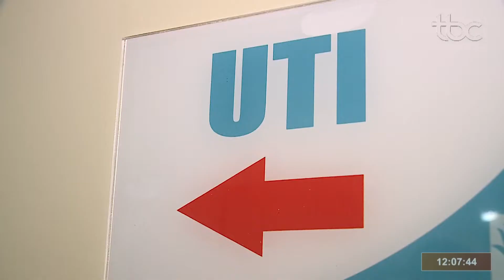TBC 1 | ASSOCIAÇÃO DE HOSPITAIS RECUA E AFIRMA QUE AINDA HÁ LEITOS DE UTI PARA CORONAVÍRUS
Data de veiculação: 22/05/2020
Apresentadora: Eva Taucci
Repórter: Kamylla Rodrigues